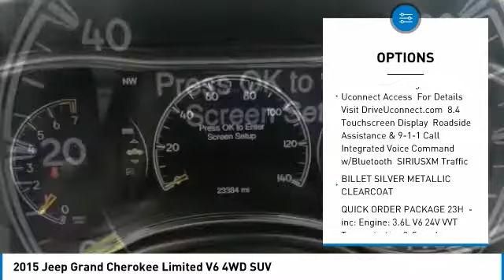2015 Jeep Grand Cherokee A10785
2015 JEEP GRAND CHEROKEE Paramus, NJ
Stock# A10785

Green Car Journal 2015 Green SUV of the Year. Only 23,380 Miles! Delivers 24 Highway MPG and 17 City MPG! Dealer Certified Pre-Owned. This Jeep Grand Cherokee delivers a Regular Unleaded V-6 3.6 L/220 engine powering this Automatic transmission. WHEELS: 18  X 8.0  ALUMINUM POLISHED, TRANSMISSION: 8-SPEED AUTOMATIC (845RE), TIRES: P265/60R18 BSW AS ON/OFF ROAD LR.

As reported by KBB.com: The Jeep Grand Cherokee SUV comes closest to having it all: a high-tech and comfortable 5-passenger interior, genuine off-road capability and an array of engine choices. If you take the road less traveled, this is your ride.

A short visit to Dodge Chrysler Jeep Ram Of Paramus located at 315 Rt 4 West, Paramus, NJ 07652 can get you a trustworthy Grand Cherokee today!